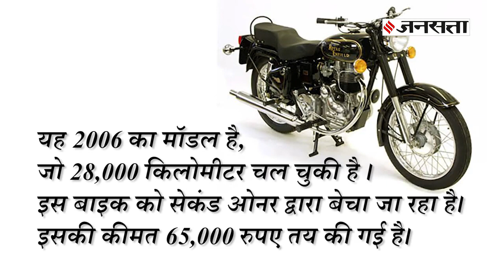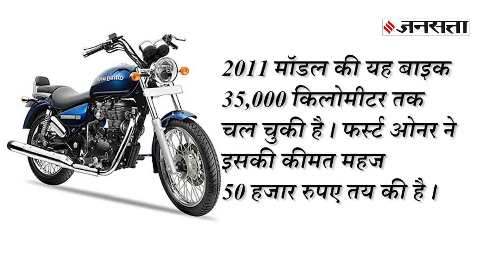Hero Splendor से भी सस्ती Royal Enfield की बुलेट! महज 50,000 रुपए में जानें कैसे खरीदें?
महंगे दाम के कारण अक्सर लोग रॉयल एनफील्ड की बाइक्स नहीं खरीद पाते हैं। हम आपको वह जानकारी दे रहे हैं, जिससे आप रॉयल एनफील्ड की बाइक कम दाम में खरीद सकते हैं और उन्हें मॉडिफाई कराने के बाद अपने शौक पूरे कर सकते हैं।